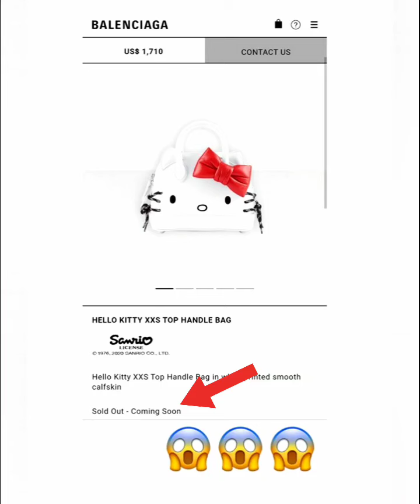กระเป๋าแบรนด์ดัง Balenciaga Hello Kitty ส่งกระเป๋า ให้ลิซ่า ใช้ก่อนใคร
ลิซ่า กระเป๋าแบรนด์ดัง Balenciaga
ลิซ่า Hello Kitty
ลิซ่า black pink
ลลิสามโนบาล
Balenciagaส่งกระเป๋าให้ลิซ่าใช้